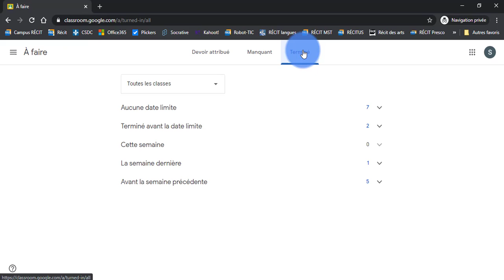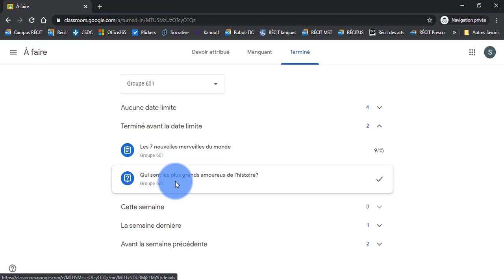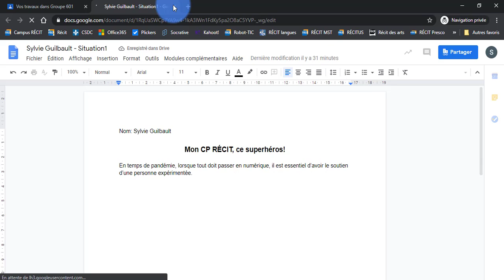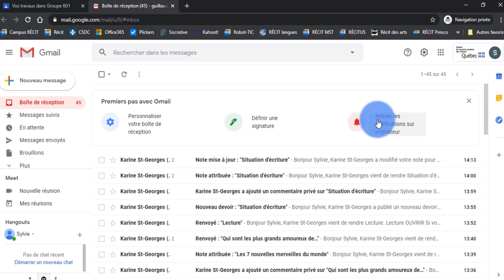E8. Élèves - Consulter ses résultats (ordinateur)